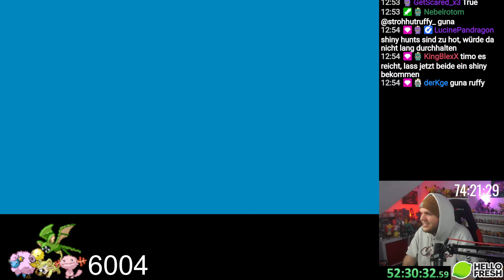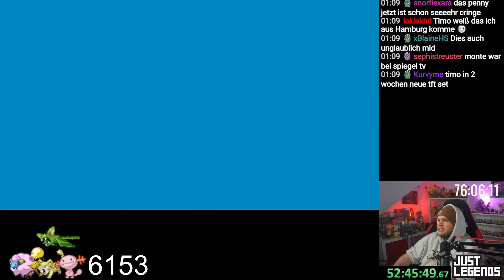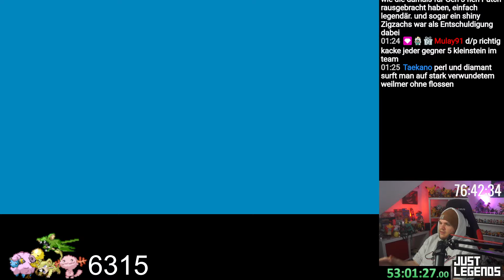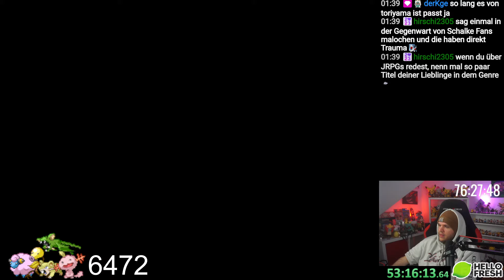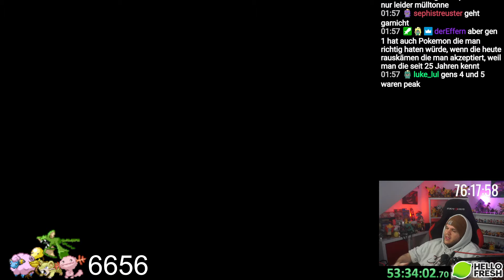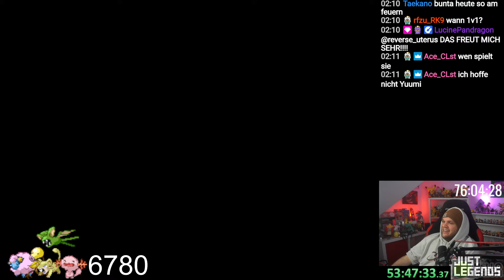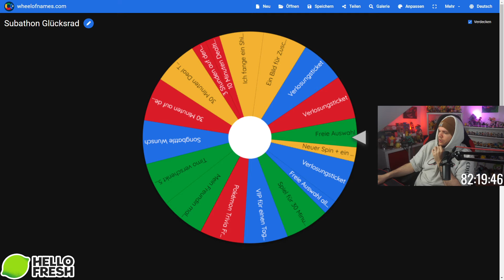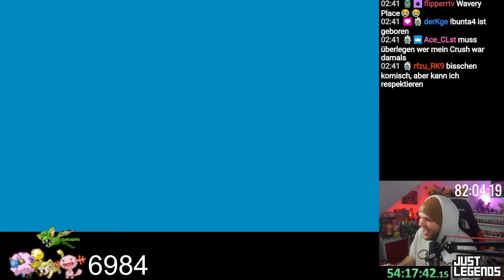Pokémon Heartgold nur mit Shinys durchspielen (Part 16)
wer das liest ist hübsch